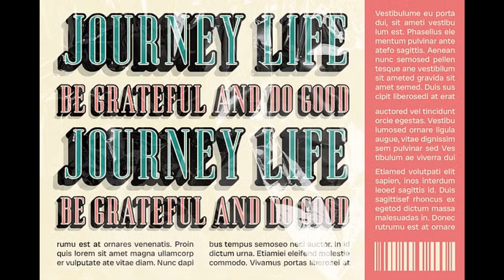Aguero Serif Rounded 3D | Modern Typography Essentials for Dynamic Designs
Discover the perfect blend of modernity and sophistication with Aguero Serif Rounded 3D, a condensed serif font that combines sleek design with rounded shapes for a soft yet firm appearance. This unique font features an integrated 3D effect that adds depth and dimension, making it ideal for logos, branding materials, and editorial designs where a refined yet dynamic typography is essential.